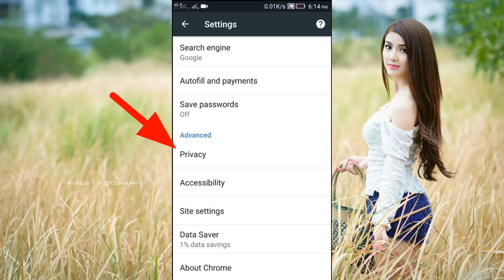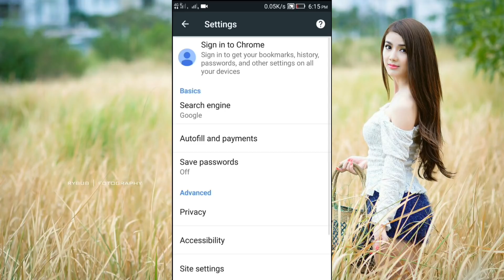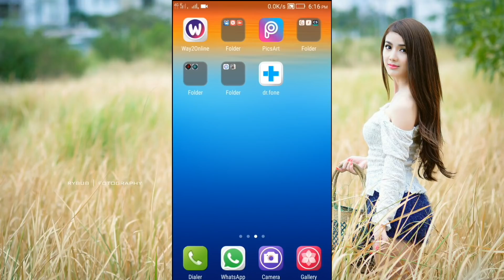অ্যান্ড্রয়েড ফোনের 2টি খতরনাক সেটিংস যা কেউ জানেনা|Android phone|Best useful settings|By Multitech.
অ্যান্ড্রয়েড ফোনের 2টি খতরনাক সেটিংস যা কেউ জানেনা|Android phone|Best useful settings|By Multitech.Best 2 Android features,,,Today I'm gonna show you 2 best settings of Android phone,so you can watch this video.Bondhu Gon aj Ami apnader Android phone er duto most useful settings somporke ei video te bole6i,Asakori apnara video dekhe upoktito hoben.